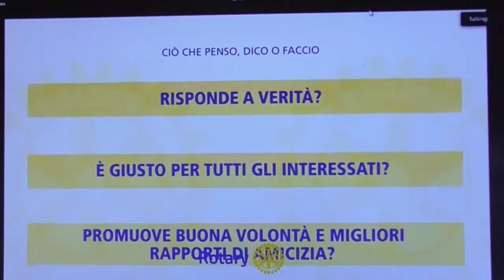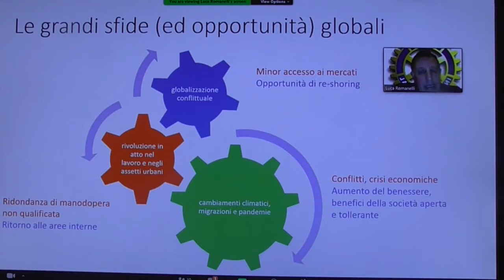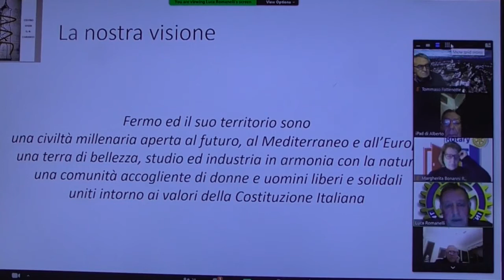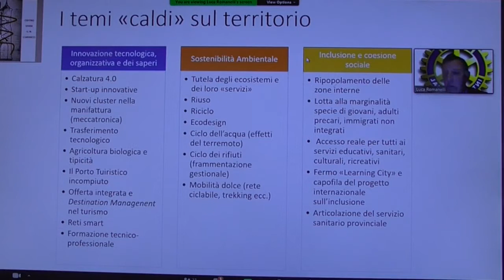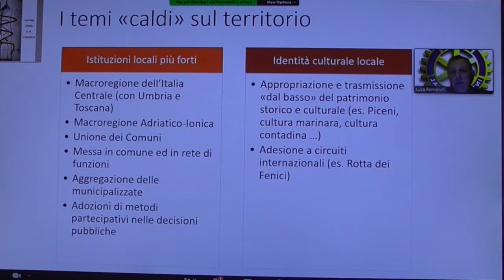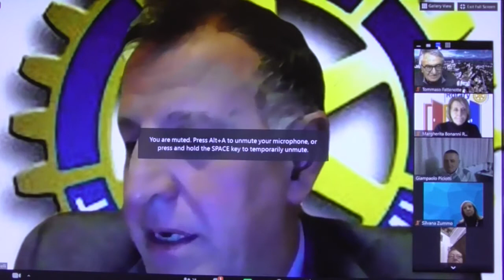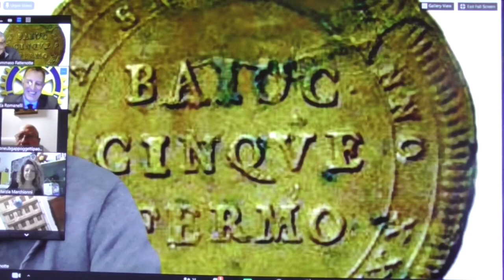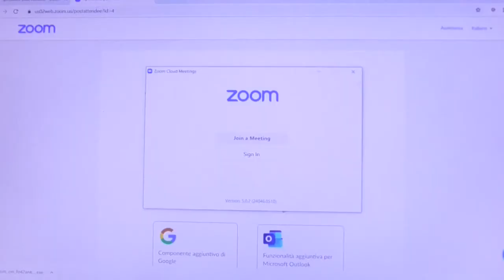2021.01.15 - Ripensare il Fermano nell'era del Covid di Luca Roma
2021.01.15 - Ripensare il Fermano nell'era del Covid di Luca Roma